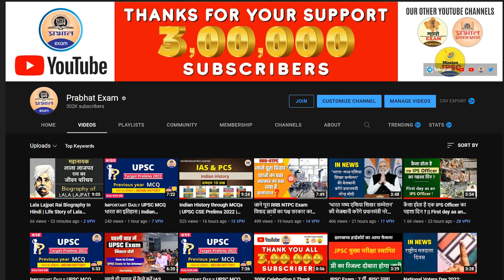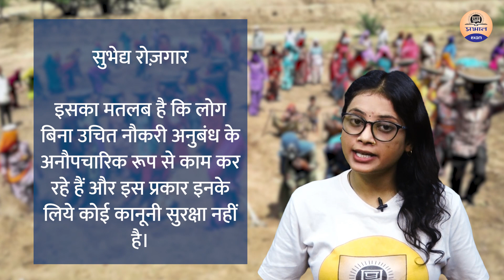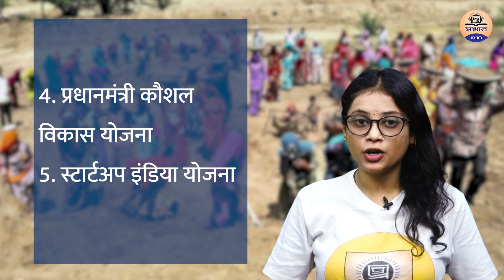UPSC IN NEWS : क्या होती है बेरोज़गारी ? भारत का रोज़गार संकट || बेरोज़गारी पर सरकार के प्रयास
UPSC IN NEWS : भारत का रोज़गार संकट /कृषि क्षेत्र में कितना है रोज़गार ? बेरोज़गारी पर सरकार के प्रयास
Prabhat Exam. Lets go with the video and find out .  UPSC IN NEWS : भारत का रोज़गार संकट /कृषि क्षेत्र में कितना है रोज़गार ? बेरोज़गारी पर सरकार के प्रयास

▶ TIMESTAMPS:
0:00 Intro
00:25 Starting
01:10 प्रधानमंत्री मातृत्व वंदना योजना ?
03:20 जानें  A to Z जानकारी || Prabhat Exam
06:00 Ending